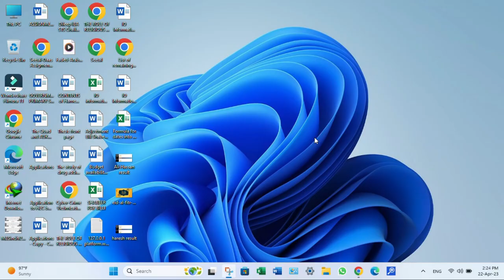How to update Windows 11 and stop updates for 1,2,3,4,5 week